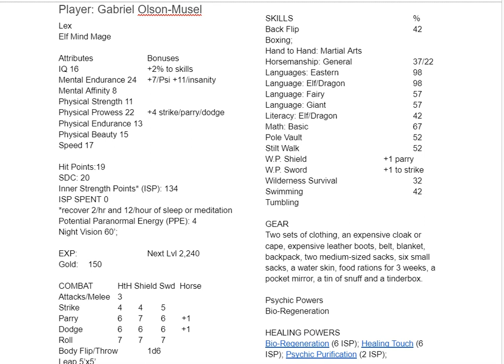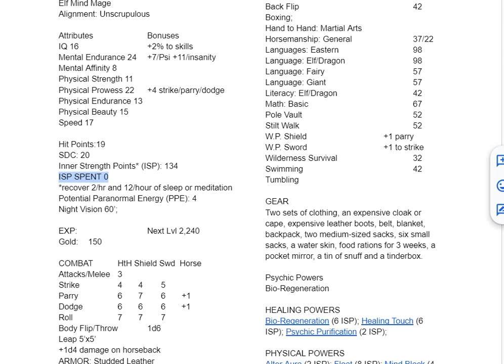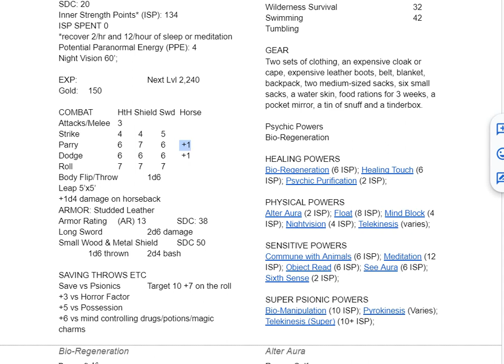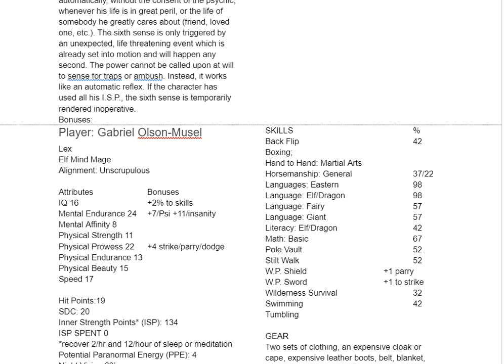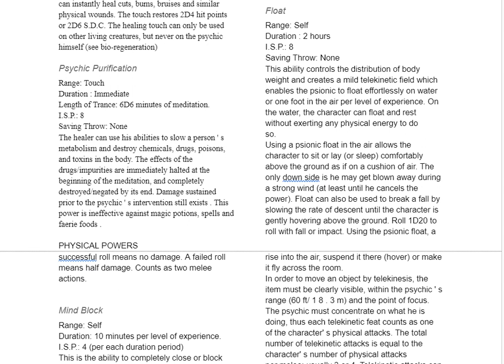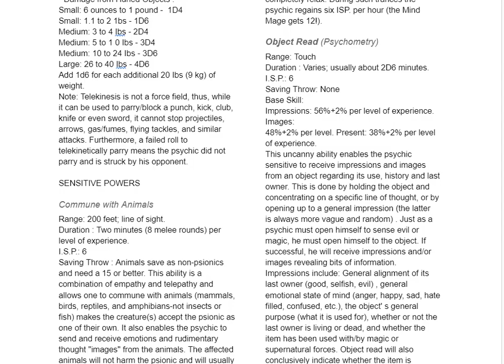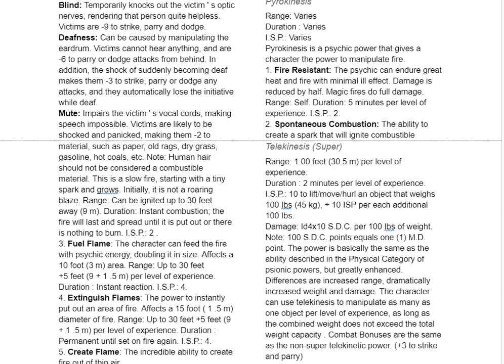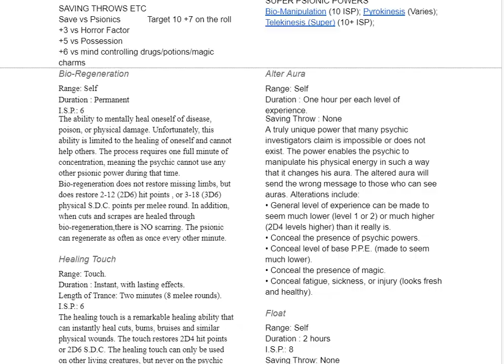Lex the Mind Mage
Here's a quickie guide to Lex the Elf Mind mage, a character for our ongoing Palladium fantasy campaign.